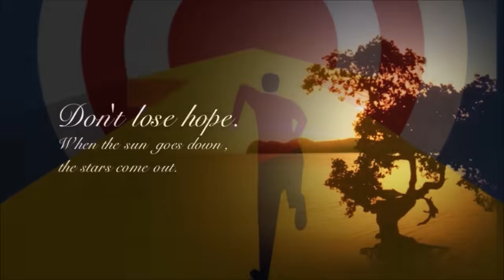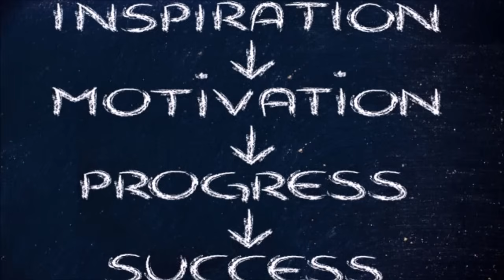तुला राशि वालो हो जाओ तैयार अगले 24 घंटों के अंदर जो होगा सह नहीं पाओगे! | Tula rashi